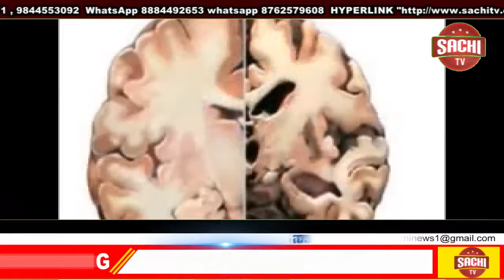ಮಹಾಮಾರಿ ಕೊರೋನಾ ವೈರಸ್ ಅಬ್ಬರ ಏರುತ್ತಲೇ ಇದ್ದು, ಕಳೆದ 24 ಗಂಟೆಗಳಲ್ಲಿ 96,424 ಮಂದಿಯಲ್ಲಿ ಹೊಸದಾಗಿ , sachi tv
ಕೋವಿಡ್-19: ದೇಶದಲ್ಲಿ ಒಂದೇ ದಿನ 96,424 ಕೇಸ್ ಪತ್ತೆ; ಒಟ್ಟು ಸೋಂಕಿತರ ಸಂಖ್ಯೆ 52 ಲಕ್ಷ, 84,372 ಸಾವುದೇಶದಲ್ಲಿ ಮಹಾಮಾರಿ ಕೊರೋನಾ ವೈರಸ್ ಅಬ್ಬರ ಏರುತ್ತಲೇ ಇದ್ದು, ಕಳೆದ 24 ಗಂಟೆಗಳಲ್ಲಿ 96,424 ಮಂದಿಯಲ್ಲಿ ಹೊಸದಾಗಿ ಸೋಂಕು ದೃಢಪಟ್ಟಿದೆ. ಇದರೊಂದಿಗೆ ಭಾರತದಲ್ಲಿ ಸೋಂಕಿತರ ಸಂಖ್ಯೆ 52 ಲಕ್ಷ ದಾಟಿದ್ದು, ಒಟ್ಟಾರೋ ಸೋಂಕಿತರ ಸಂಖ್ಯೆ 52,14,678ಕ್ಕೆ ತಲುಪಿದೆ ಎಂದು ಶುಕ್ರವಾರ ತಿಳಿದುಬಂದಿದೆ. ನವದೆಹಲಿ: ದೇಶದಲ್ಲಿ ಮಹಾಮಾರಿ ಕೊರೋನಾ ವೈರಸ್ ಅಬ್ಬರ ಏರುತ್ತಲೇ ಇದ್ದು, ಕಳೆದ 24 ಗಂಟೆಗಳಲ್ಲಿ 96,424 ಮಂದಿಯಲ್ಲಿ ಹೊಸದಾಗಿ ಸೋಂಕು ದೃಢಪಟ್ಟಿದೆ. ಇದರೊಂದಿಗೆ ಭಾರತದಲ್ಲಿ ಸೋಂಕಿತರ ಸಂಖ್ಯೆ 52 ಲಕ್ಷ ದಾಟಿದ್ದು, ಒಟ್ಟಾರೋ ಸೋಂಕಿತರ ಸಂಖ್ಯೆ 52,14,678ಕ್ಕೆ ತಲುಪಿದೆ ಎಂದು ಶುಕ್ರವಾರ ತಿಳಿದುಬಂದಿದೆ.

ಇನ್ನು ಒಂದೇ ದಿನ ಬರೋಬ್ಬರಿ 1,174 ಮಂದಿ ಸಾವನ್ನಪ್ಪಿದ್ದು, ಮಹಾಮಾರಿ ವೈರಸ್ ಈವರೆಗೂ 84,372 ಮಂದಿಯನ್ನು ಬಲಿಪಡೆದುಕೊಂಡಿದೆ ಎಂದು ಕೇಂದ್ರ ಆರೋಗ್ಯ ಮತ್ತು ಕುಟುಂಬ ಕಲ್ಯಾಣ ಸಚಿವಾಲಯ ಮಾಹಿತಿ ನೀಡಿದೆ.ಈ ನಡುವೆ 52,14,678 ಮಂದಿ ಸೋಂಕಿತರ ಪೈಕಿ ಈವರೆಗೂ 41,12,552 ಜನರು ಸೋಂಕಿನಿಂದ ಗುಣಮುಖರಾಗಿ ಆಸ್ಪತ್ರೆಗಳಿಂದ ಬಿಡುಗಡೆಗೊಂಡಿದ್ದು, ಭಾರತದಲ್ಲಿನ್ನೂ 10,17,754 ಸಕ್ರಿಯ ಪ್ರಕರಣಗಳು ವಿವಿಧ ಆಸ್ಪತ್ರೆಗಳಲ್ಲಿ ಚಿಕಿತ್ಸೆ ಪಡೆಯುತ್ತಿದ್ದಾರೆಂದು ತಿಳಿಸಿದೆ.

ಸೆಪ್ಟೆಂಬರ್ ಮೊದಲ 15 ದಿನದ ಅವಧಿಯಲ್ಲಿ ಕೊರೋನಾ ಕೇಸು ಹಾಗೂ ಸಾವಿನ ಪ್ರಕರಣಗಳಲ್ಲಿ ಭಾರತ, ವಿಶ್ವದಲ್ಲಿಯೇ ಮೊದಲ ಸ್ಥಾನ ಗಳಿಸಿದೆ.

ಸೆ.1ರಿಂದ 15ರ ಅವಧಿಯಲ್ಲಿ ಭಾರತದಲ್ಲಿ 13,08,991 ಕೊರೋನಾ ಪ್ರಕರಣಗಳು 16,307 ಸಾವು ವರದಿಯಾಗಿದೆ. ಅಮೆರಿಕಾದಲ್ಲಿ 5,57,657 ಕೇಸು 11,461 ಸಾವು ಹಾಗೂ ಬ್ರೆಜಿಲ್ ನಲ್ಲಿ 4,83,299 ಪ್ರಕರಣಗಳು ದೃಢಪಟ್ಟಿವೆ.